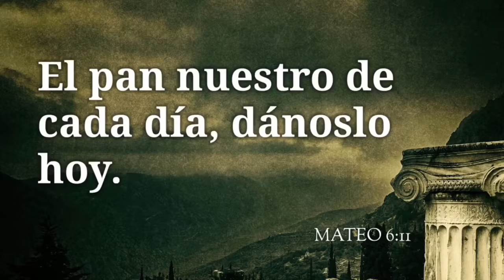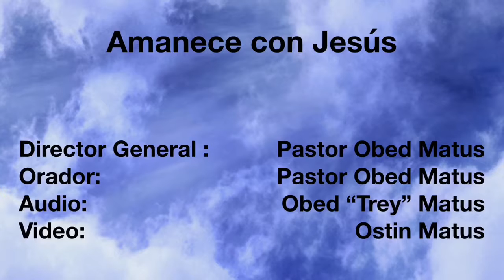Orando por nuestras necesidades — 21 marzo 2018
Amanece con Jesús: Les invitamos a nuestro siguiente programa de pequeños temas para conocer a Jesús. Esperamos que le guste. Que Dios le bendiga.